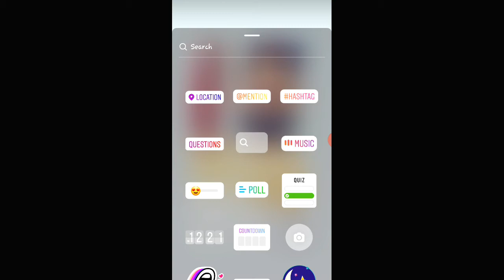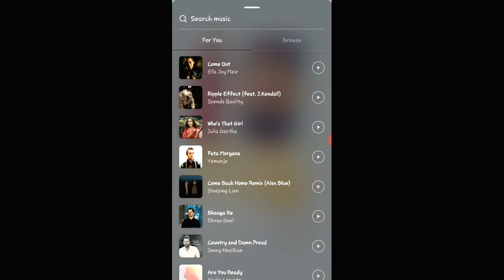How to save Instagram Story with music in gallery |how to upload story with music/TT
how to save story on Instagram  and add music..